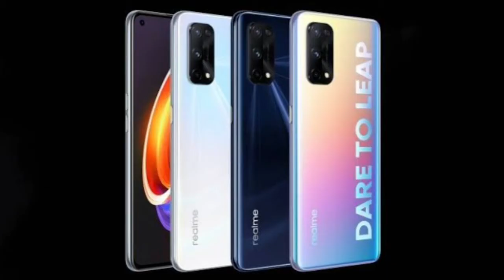realme X7 & X7 Pro 5G Launching on 4th Feb in India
Follow Us?